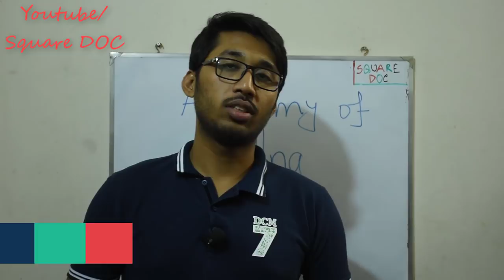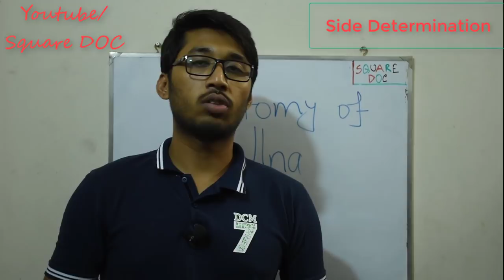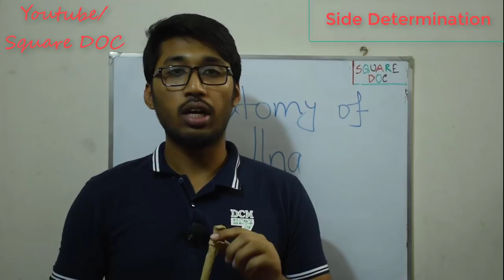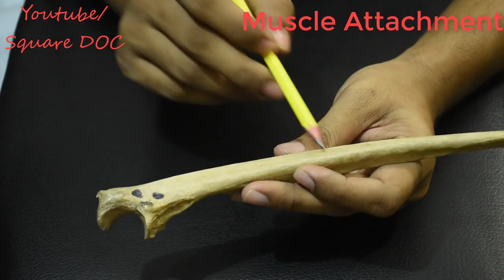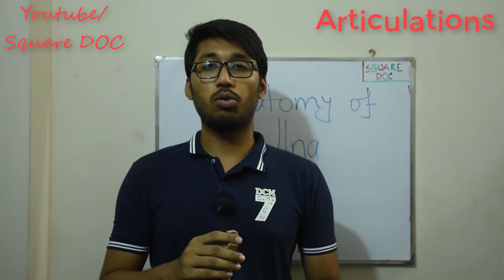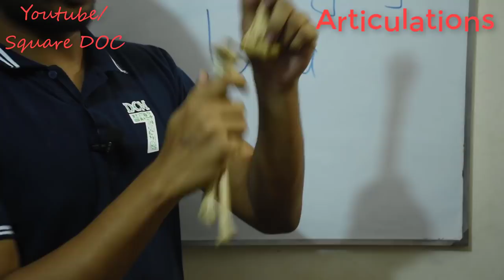Ulna | Anatomy Bones Video | Bangla | Square DOC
Video edit by: Ashraf

Topics Included:
*Parts Of Ulna
*Anatomical Points Of Ulna
*Muscular Attachment
*Articulation
*Relation of Ulna
*Clinical Anatomy Related To Ulna